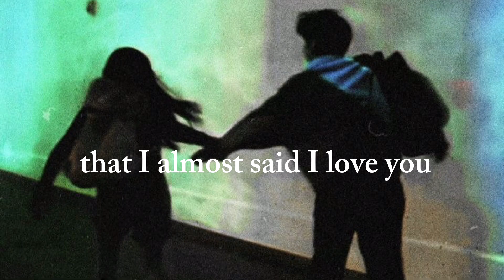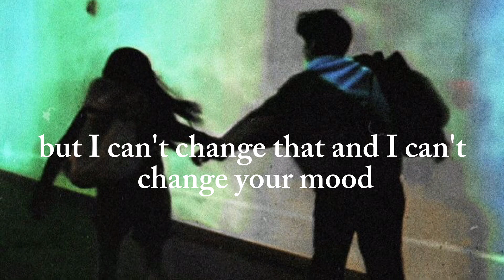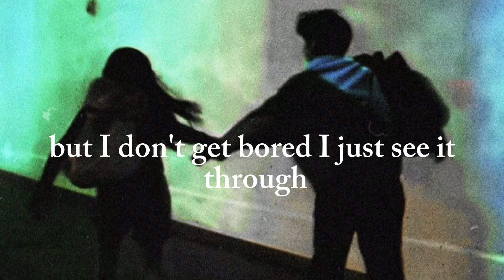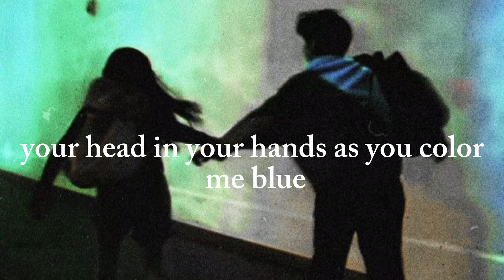Norman F*cking Rockwell - Lana Delrey // Lyrics